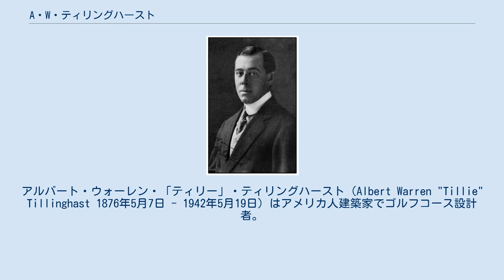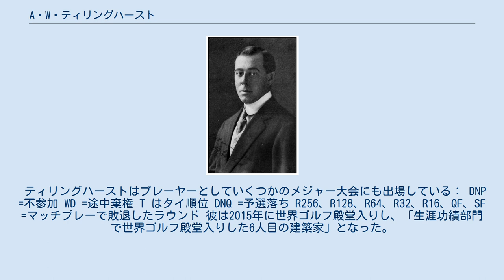A・W・ティリングハースト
アルバート・ウォーレン・「ティリー」・ティリングハースト（Albert Warren "Tillie" Tillinghast 1876年5月7日 - 1942年5月19日）はアメリカ人建築家でゴルフコース設計者。
ゴルフ史上最も多作な設計家の一人であり、265以上のコース設計に携わった。
2015年に世界ゴルフ殿堂入りした。
 1874年、ペンシルベニア州フィラデルフィアでゴム製品を扱う会社のオーナーであったベンジャミン・コリンズ・ティリングハーストの息子として生まれた。
妻リリアンとカリフォルニア州ビバリーヒルズで暮らし、1942年にオハイオ州トレドの娘の家で死んだ。
 彼にはエルシー・メイ・ティリングハースト・ブラウン（Elsie May Tillinghast Brown、1898年–1974年）ら2人の娘がいた。
 ティリングハーストが設計したコースでは、多数のプロゴルフメジャー大会が開催されている。
1927年と1949年の PGA選手権は、それぞれシーダークレストパークとエルミタージュカントリークラブで開催された。
 2005年および2016年の PGA選手権は、バルタスロールゴルフクラブで開催されたが、このバルタスロールでは総計7回の全米オープンが開催されている。
ウィングドフットゴルフクラブでは2006年の全米オープンが開催された。
さらに、リッジウッドカントリークラブもティリングハーストが設計したものであり、1935年のライダーカップはここで開催された。
トロントのスケアボローゴルフアンドカントリークラブでは都合4回のカナディアンオープンが行われた。
1916年から1959年までテキサスオープンが開催されたムニシパルゴルフコース（現在の名称はブラッケンリッジパークゴルフコース）もティリングハーストの設計によるもので、同様に1960年から1994年にかけて24回のテキサスオープンが開催されたサンアントニオのオークヒルズカントリークラブもティリングハーストにより設計されている。
 ニューヨーク州ウェストチェスター郡だけでも、ティリングハーストが設計した中でも特に著名なコースが 16 ある。
スカーズデールのフェンウェイゴルフクラブ、ニューロシェルのウィカギルカントリークラブ、パーチェスのオールドオークスカントリークラブ、スカーズデールのクェーカーリッジゴルフクラブ、ハーツデールのスカーズデールゴルフクラブ（バックナインのみティリングハーストが設計）、ブライアークリフマナーのブライアーホールゴルフアンドカントリークラブ（現在はトランプナショナルゴルフクラブ）とスリーピーホロウカントリークラブ、ママロネックのウィングドフットゴルフクラブ（イーストおよびウェストコース）が挙げられる。
他にも、1920年にロックランド郡でパラマウント映画創立者のアドルフ・ズーコルのためだけに建設されたゴルフコース（現在はパラマウントカントリークラブ）の設計もティリングハーストによるものである。
さらに、パーチェスにあるセンチュリーカントリークラブのゴルフ場を含んだ複合施設の一部も設計者に名を連ねてはいないがティリングハーストが設計に参画している。
 ティリングハーストはプレーヤーとしていくつかのメジャー大会にも出場している： DNP =不参加 WD =途中棄権 T はタイ順位 DNQ =予選落ち R256、R128、R64、R32、R16、QF、SF =マッチプレーで敗退したラウンド 彼は2015年に世界ゴルフ殿堂入りし、「生涯功績部門で世界ゴルフ殿堂入りした6人目の建築家」となった。